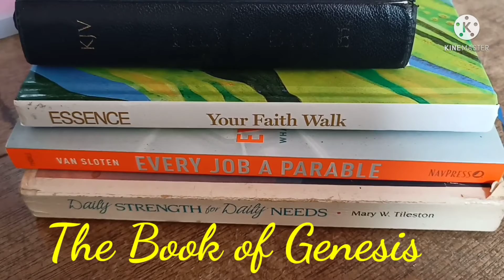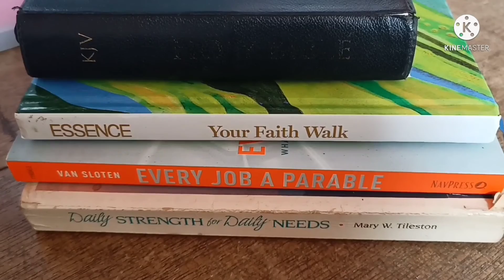Chapter 3 & 4 || The Book of Genesis || Audiobook